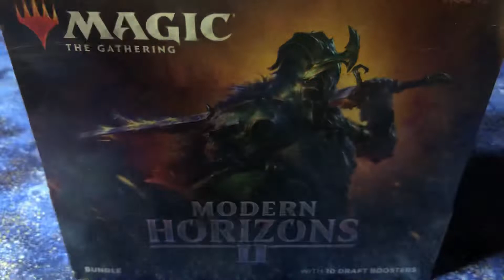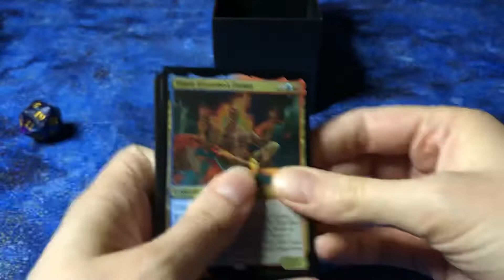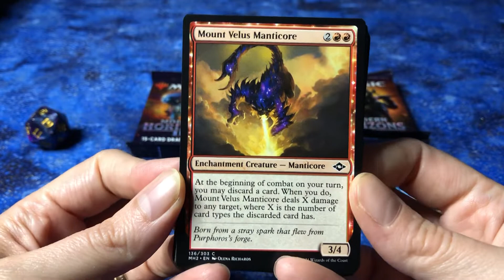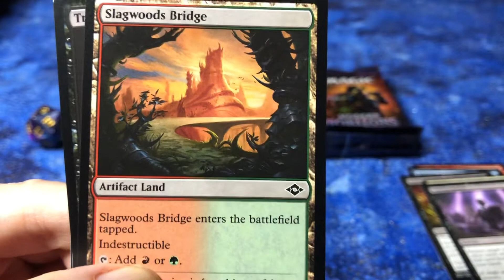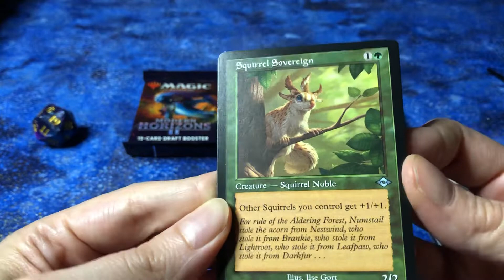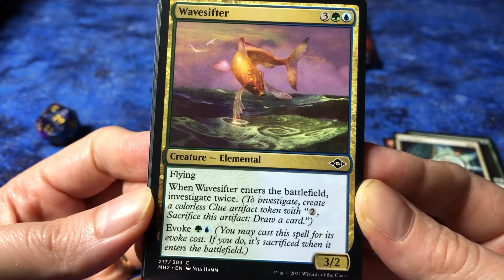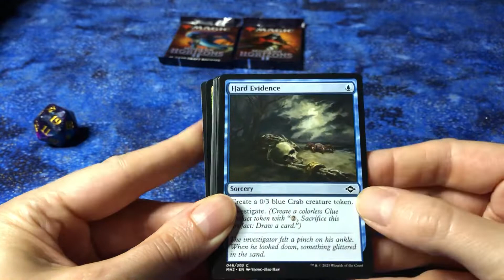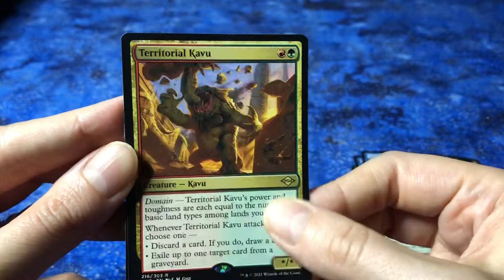ASMR Modern Horizons 2 Magic Bundle MTG Pack Opening - Mispack?!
Join me for a little Friday Night Magic as I unbox a Modern Horizons 2 bundle box for Magic the Gathering and open 9 :'( draft booster packs with you as I whisper, read from them, and ramble.  I'm not a Magic expert, but I do play casually, and I love MTG!  You'll also find some crinkling, tapping, tracing, and gentle hand movements.

If you want to skip to my realization that I have a mispacked box, start at 18:56 . Don't worry, I've already requested a replacement pack.  WoTC has a surprisingly thorough system for product replacements!

This is an ASMR video intended to help you relax and/or fall asleep.  I'm not trying to teach you how to play Magic, nor am I particularly trying to review these items.